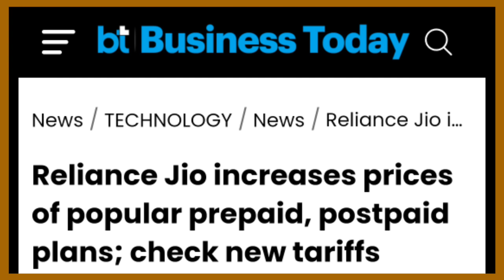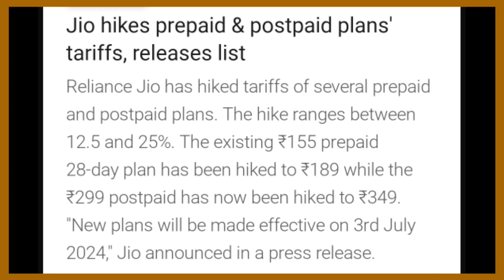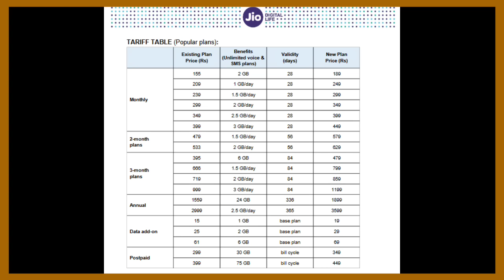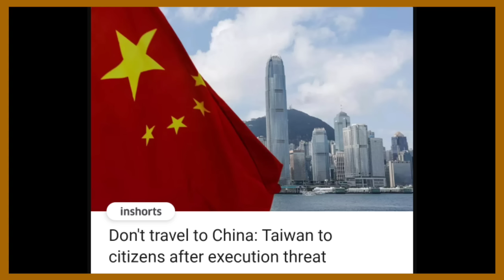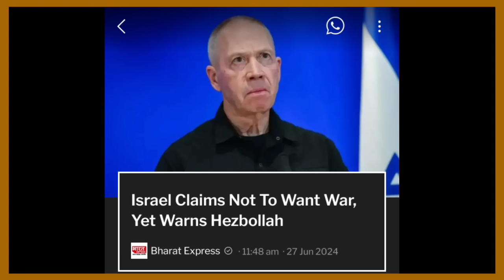Ep 1282: Prime Time with Yimkhong in Nagamese, June 27, 2024 | YimkhongTV